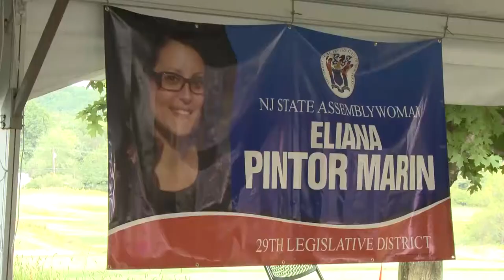Apoiantes de Eliana Pintor Marin organizam Torneio de Golfe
High Bridge Hills, em New Jersey, foi o local escolhido para o torneio de golfe de apoio a Eliana Pintor Marin, portuguesa recentemente eleita eputada estadual.
Em Trenton, capital do Estado, Eliana representa o 29 distrito - formado pela maioria dos bairros de Newark e pela cidade de Belleville.
O apoio à candidatura de Eliana reuniu mais de 70 apaixonados pelo Golfe.